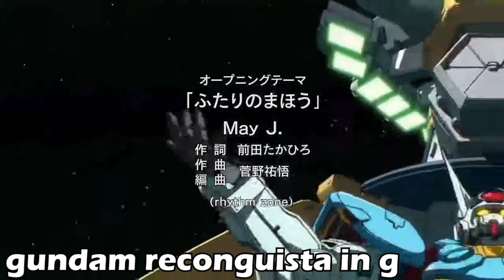Anime opening quiz - 1 frame edition 15 songs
Sry if it too hard for anyone :/